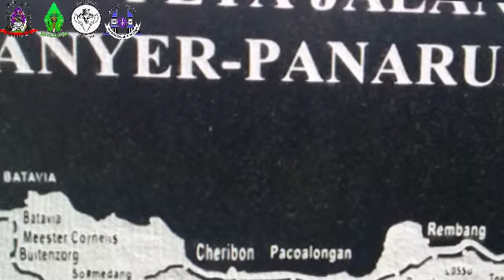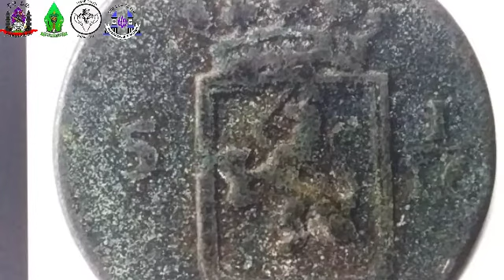Priangan Masa Kolonial Belanda